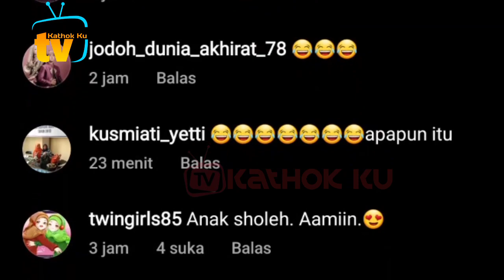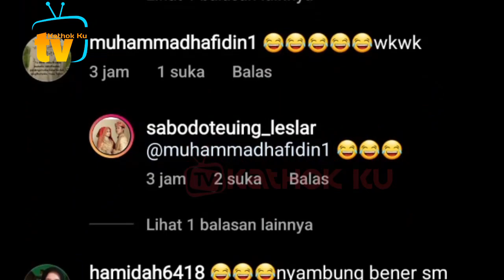Lucunya❗ Rizky Billar PUNDUNG Tak Diakui Abang L❓ Anak Sholeh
Jangan Lupa: _
Thankz!!..